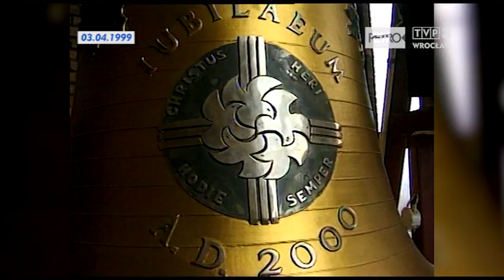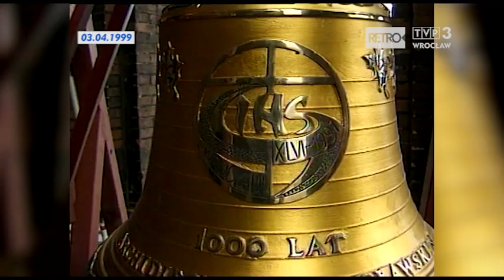„Dźwięk jest niesamowity. Serce rośnie” – Retro TVP3 Wrocław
Relacja Macieja Maciejewskiego z 3 kwietnia 1999 r.:

Na wieży kościoła Wniebowzięcia Najświętszej Marii Panny w Bielawie zawieszono trzy nowe dzwony. O świcie, w Wielkanocną Niedzielę, po raz pierwszy wezwą wiernych na uroczystą mszę rezurekcyjną. Wieża bielawskiego kościoła liczy 101 m wysokości i jest tylko o 2 m niższa od najwyższej na Dolnym Śląsku wieży świdnickiej bazyliki.